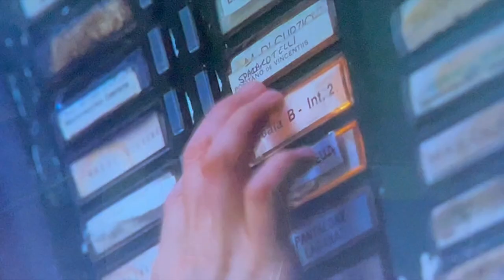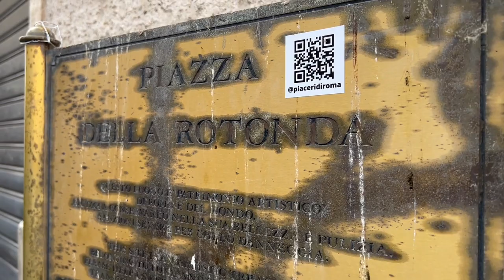Rome & Florence Film Locations | including Eat Pray Love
Hello everyone!!! I'm back again to bring you more filming locations from Rome and Florence, but this time it's a combination from different films and tv shows. I really hope you enjoy this video :)
Movies in this video include: Eat Pray Love: written and directed by Ryan Murphy, The Talented Mr. Ripley written by: Patricia Highsmith and directed by Anthony Minghella, Angels & Demons written by: David Koepp, and directed by Ron Howard, Hannibal written by: Thomas Harris, and directed by Ridley Scott